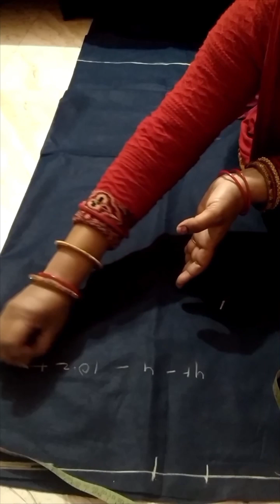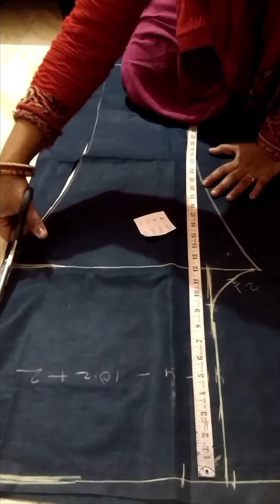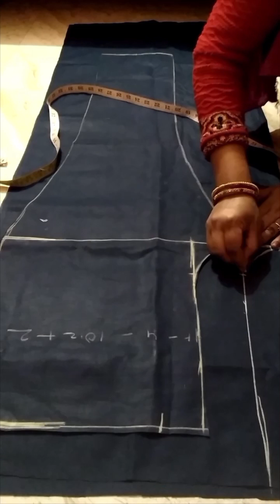Trouser pant ki cutting very easy method